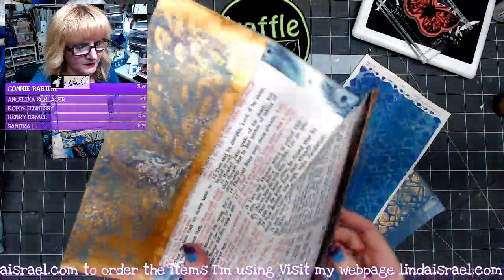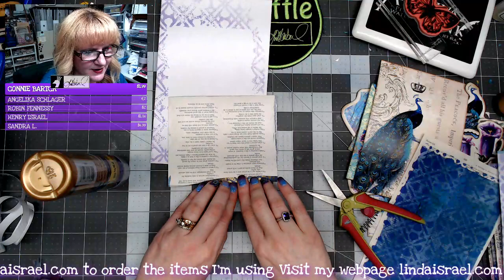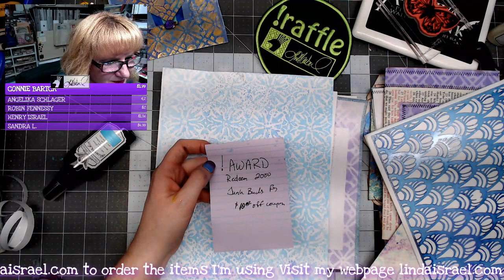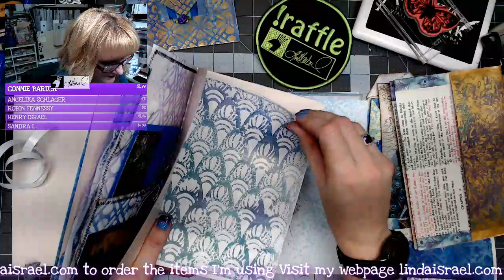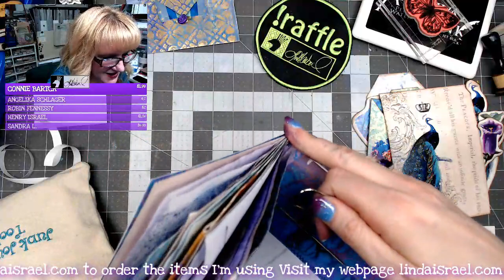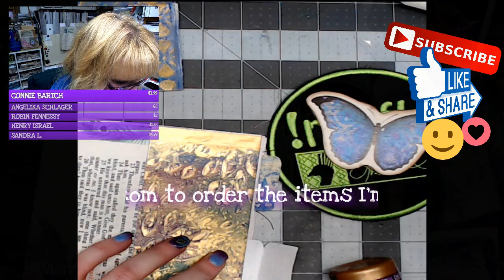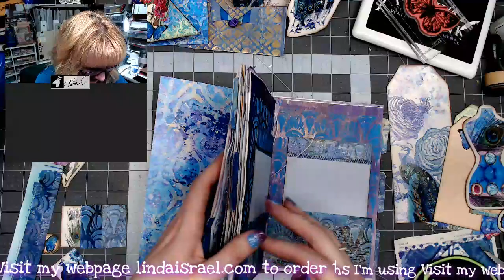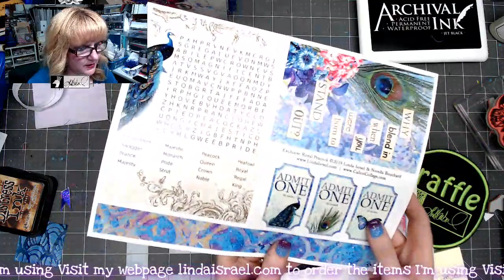Live Using the Royal Peacock Creative Box to create a Junk Journal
Live Using the Royal Peacock Creative Box to create a Junk Journal. Calico Collage, Bline Designs Stamps, Tattered Angels Glimmer Mist and Stencils created by Linda Israel. Come chat and win prizes. Make sure to invite your friends too.

Ranger Archival Jet Black Permanent Dye Ink Stamp Pad & Re-Inker Refill
We R Memory Keepers .25-inch and .5-inch Crop-A-Dile Corner Chomper Tool, Rounded

Want to write to me? Here is my mailing address:
Linda Israel
818 W Main St
Yukon, OK 73099
USA